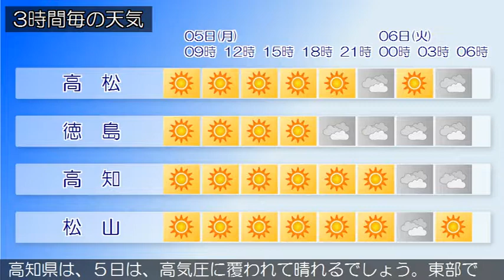2018/11/05 四国地方の天気予報 朝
四国地方は、高気圧に覆われて概ね晴れています。香川県の５日は、高気圧に覆われて晴れるでしょう。愛媛県は、５日は、高気圧に覆われて晴れるでしょう。徳島県は、５日は、高気圧に覆われて晴れますが、夜には気圧の谷や湿った空気の影響で曇りとなるでしょう。高知県は、５日は、高気圧に覆われて晴れるでしょう。東部では夜に曇る見込みです。